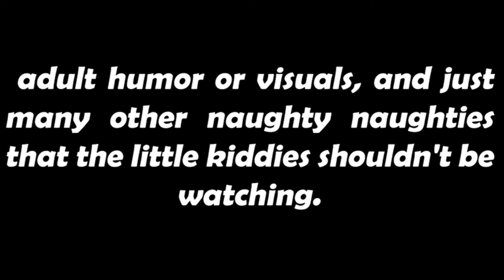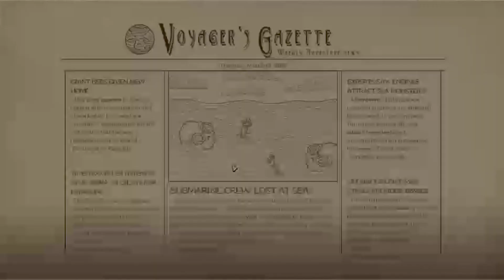Wheatley Plays We Need To Go Deeper part 2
Hello everyone! We're back to dive under the sea some more and battle ferocious monsters! We hope you enjoy joining us in our little yellow submarine! If you have any constructive criticisms (aside from equipment quality) or game suggestions, leave a comment or send it to my Twitter!